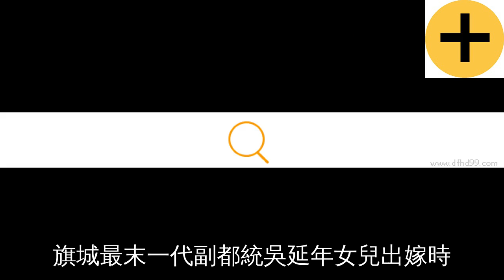青州滿族多彩的婚俗